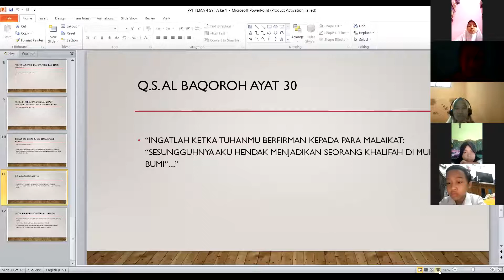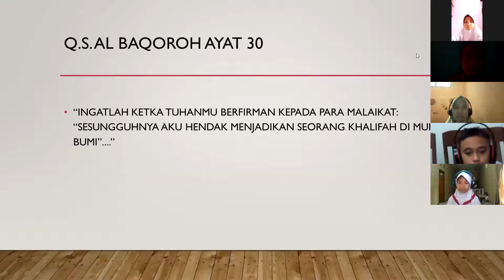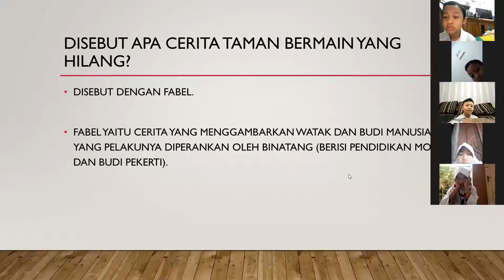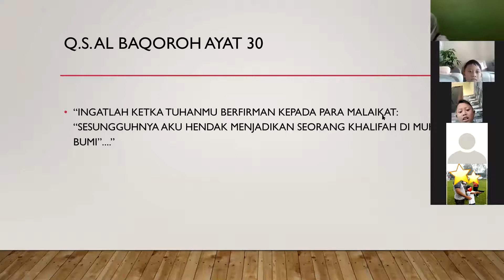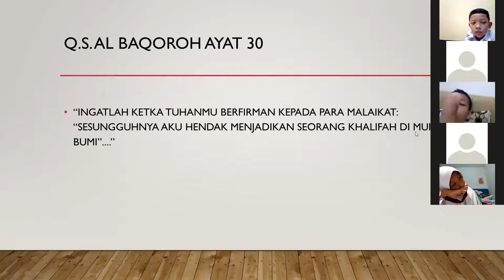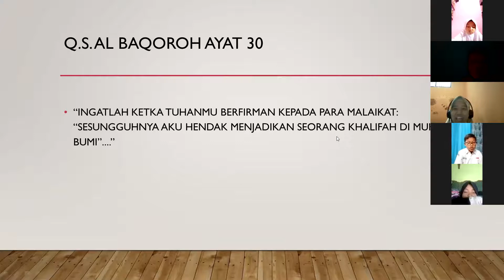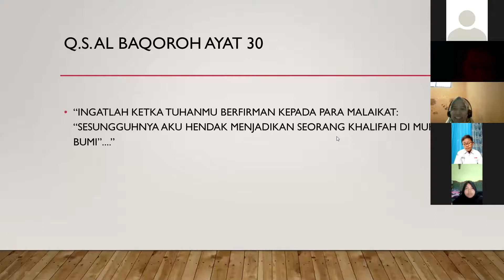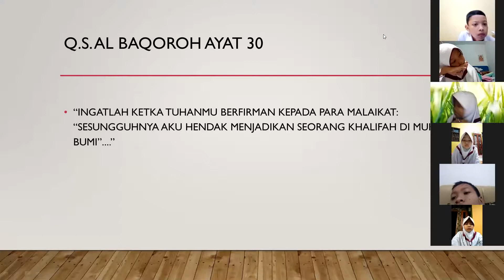Belajar Tematik Kelas 4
Senin, 19 Oktober 2020 Fokus ke Bahasa Indonesia